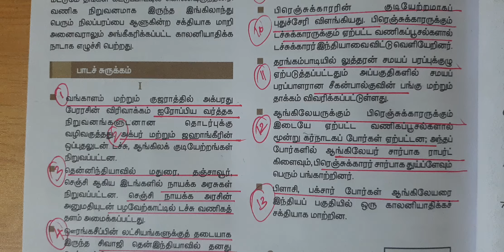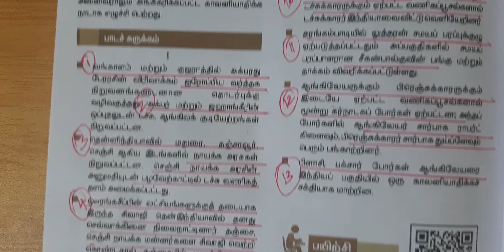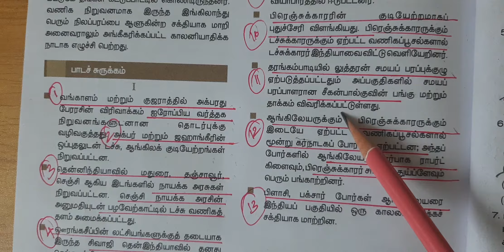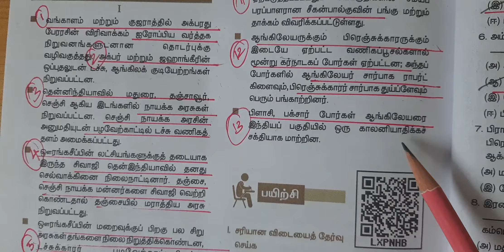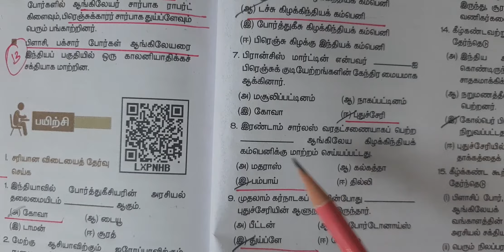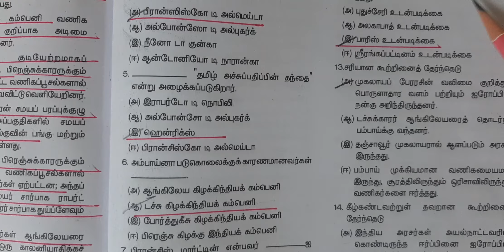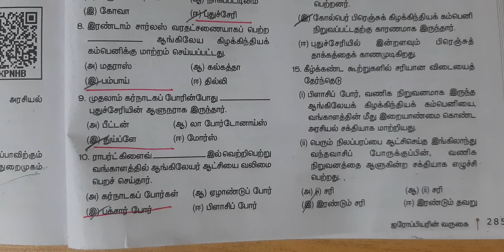ஐரோப்பிய வருகை காரணங்கள்scienceandsocialstudies